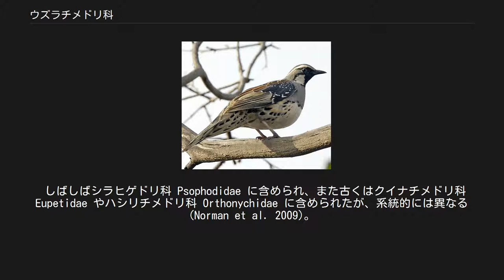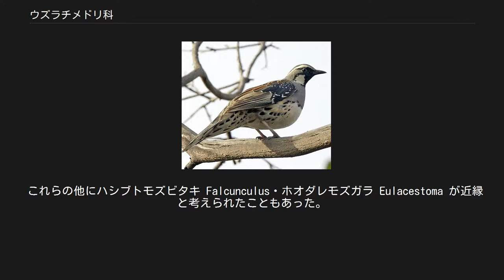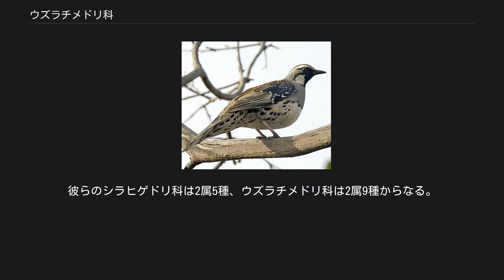ウズラチメドリ科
ウズラチメドリ科（ウズラチメドリか、学名 Cinclosomatidae）は、鳥類スズメ目の科である。
 しばしばシラヒゲドリ科 Psophodidae に含められ、また古くはクイナチメドリ科 Eupetidae やハシリチメドリ科 Orthonychidae に含められたが、系統的には異なる (Norman et al. 2009)。
 伝統的には Deignan (1964) によりハシリチメドリ科（またはヒタキ科ハシリチメドリ亜科 Orthonychinae）に含められてきたが、Sibley & Ahlquist (1985) などに基づき、シラヒゲドリ科と共に分離された。
またしばしば、クロチメドリ属 Melampitta・ズアオチメドリ Ifrita・クイナチメドリ Eupetes も共に分離された。
なお、ハシリチメドリ科はこれら以外にはハシリチメドリ属 Orthonyx のみであり、実態はこれらが分離されたというよりは「ハシリチメドリ属が分離され科名が変わった」に近い。
 科名の先取権は ハシリチメドリ科 Orthonychidae Gray, 1840 クイナチメドリ科 Eupetidae Bonaparte, 1850 シラヒゲドリ科 Psophodidae Bonaparte, 1854 ウズラチメドリ科 Cinclosomatidae Mathews, 1922 の順なので、科名はシラヒゲドリ属を含むならシラヒゲドリ科、クイナチメドリを含むならクイナチメドリ科となるべきである。
ただし実際には、それらを含む科がウズラチメドリ科と呼ばれることもある。
また日本では、Eupetidae がシラヒゲドリ科、あるいは Psophodidae がウズラチメドリ科と訳されるなど、学名どおりの和名で呼ばれないこともある。
 これらの他にハシブトモズビタキ Falcunculus・ホオダレモズガラ Eulacestoma が近縁と考えられたこともあった。
 実際の系統では、シラヒゲドリ科とウズラチメドリ科は比較的近縁で共にカラス上科に位置するが、それ以上の類縁性は否定されている。
クイナチメドリはカラス上科ではなくスズメ小目に近縁で、ハゲチメドリ科・アカイワトビヒタキ科 Chaetopidae と共に単系統をなす。
ズアオチメドリはカラス上科カササギヒタキ科 Monarchidae に近縁である。
 国際鳥類学会議 (IOC)によるシラヒゲドリ科を記す。
ただし Norman et al. (2009)にもとづきシラヒゲドリ科とウズラチメドリ科に分けた。
彼らのシラヒゲドリ科は2属5種、ウズラチメドリ科は2属9種からなる。